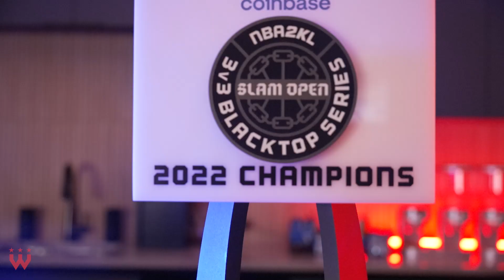Wizards District Gaming 2024 NBA 2K League Draft Pick 25 –Type